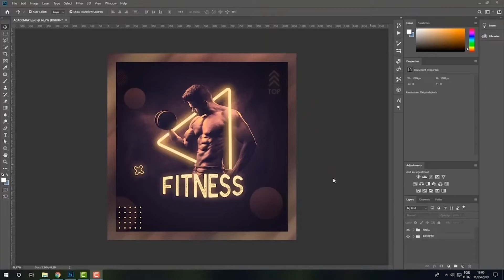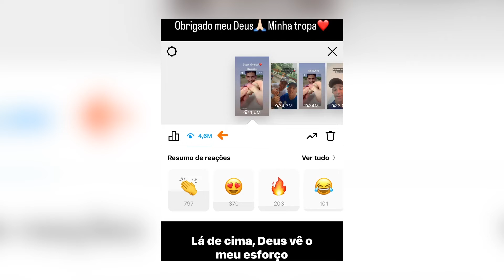LUVA DE PEDREIRO ENCONTRA XAMÃ EM AEROPORTO